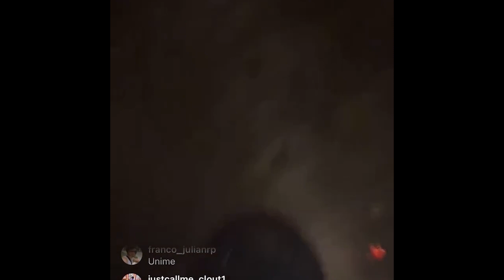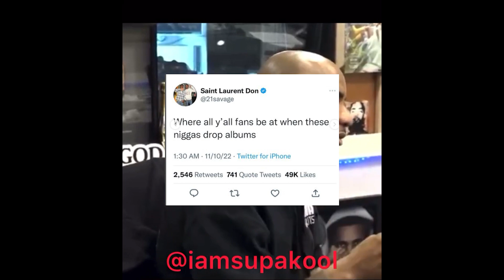So Kodak Black and 21 Savage are beefing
Kodak black responds to 21 savage sneak dissing him in a tweet talking about album sales.